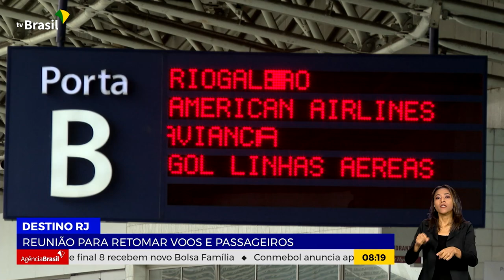Infraestrutura | Aeroportos do Rio de Janeiro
26.04.23 - O destino dos aeroportos que ficam na cidade do Rio de Janeiro foi discutido num encontro entre representantes dos governos federal, estadual e municipal.